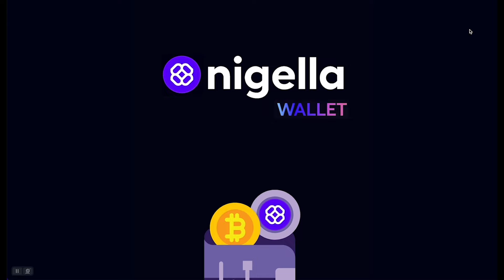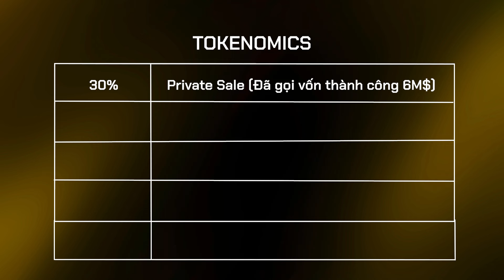Review Nigella Chain - Dự án ứng dụng công nghệ blockchain đa lĩnh vực